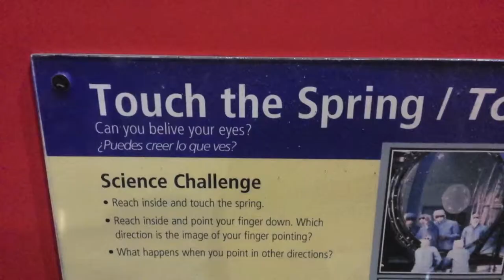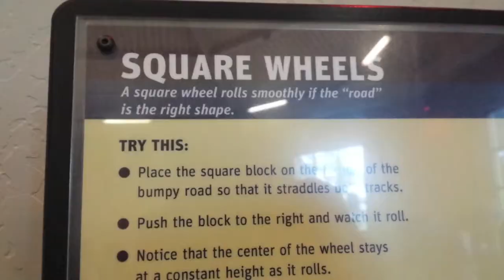USA '14 | Day Seven | I Love Science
I Love Science by Hank Green used without permission.
Of course.